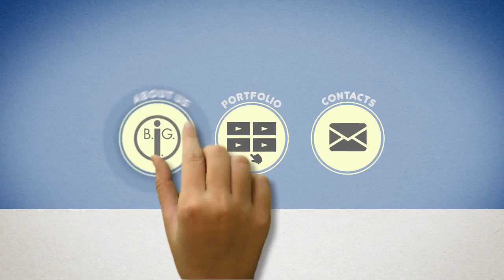2-Minute Explainer Overview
One-minute tour of the value proposition, capabilities, and portfolio of technology marketing videos created by Business Information Graphics, the 2-Minute Explainer company